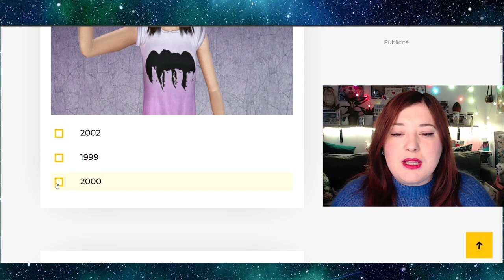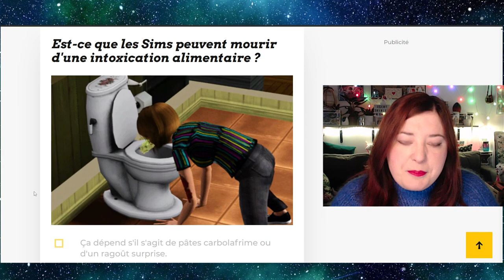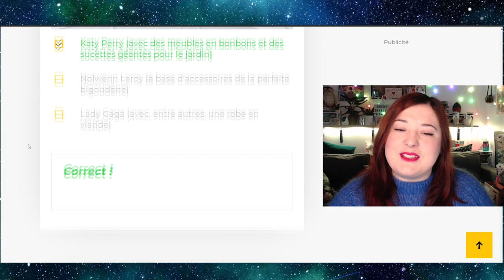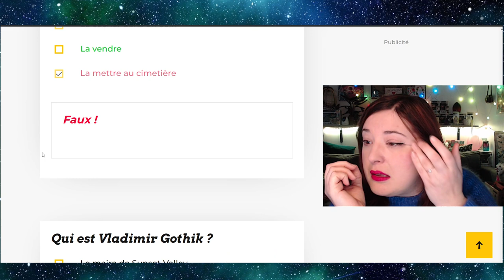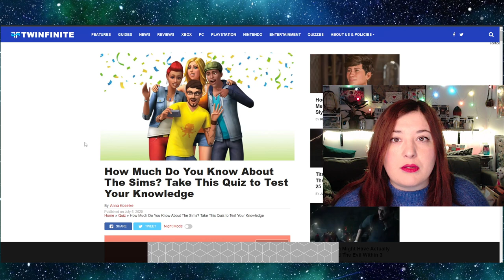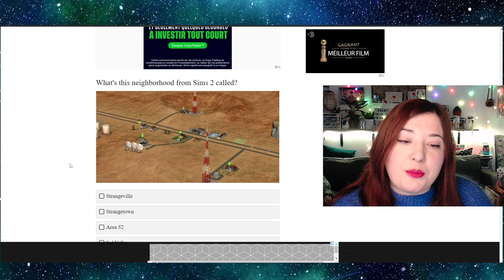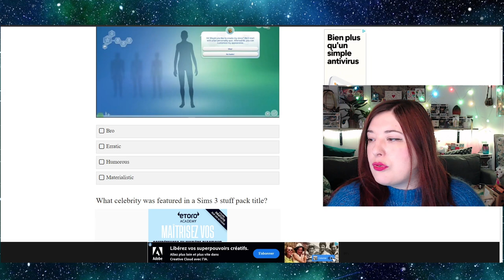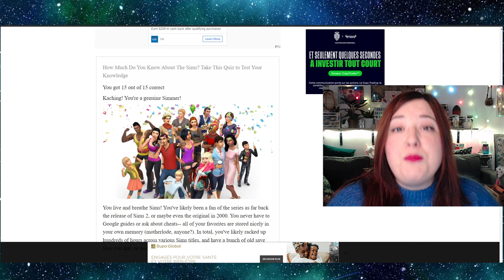1 Mauvaise Réponse = 1 Bonbon Surprise ! 😵🤢 Quizz Les Sims 4 Challenge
Je suis SURE que vous avez adoré, hein?
Alors lâche un comm' (vive skyblog, RIP)